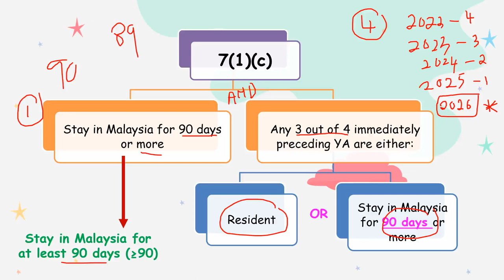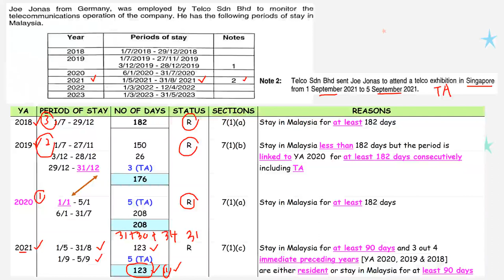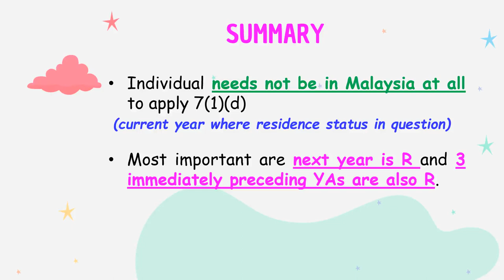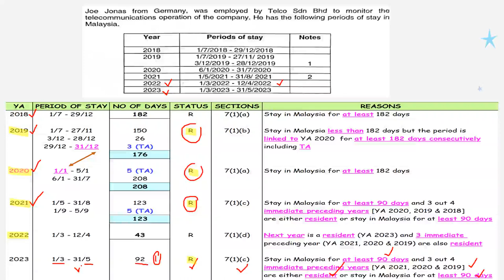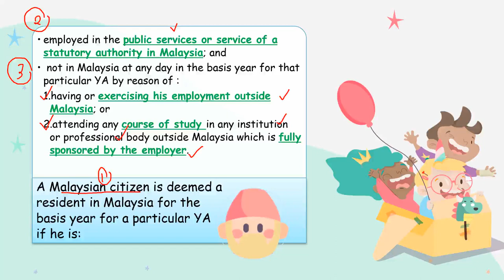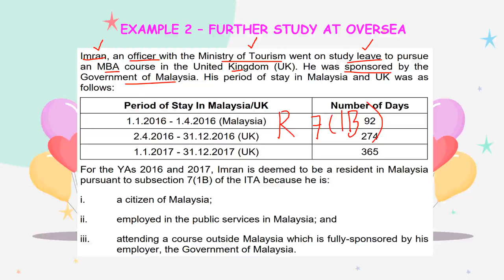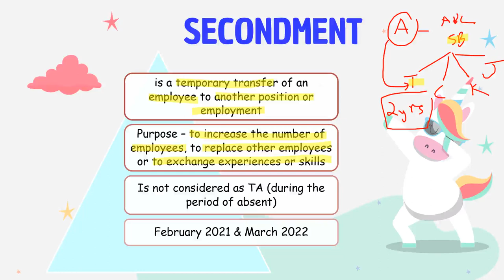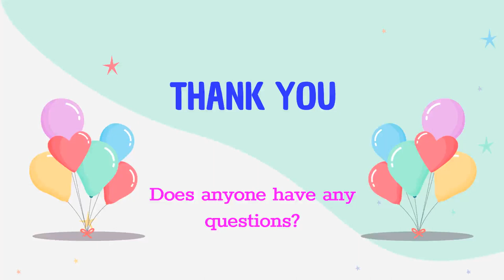RESIDENCE STATUS - PART 3 (LECTURE)